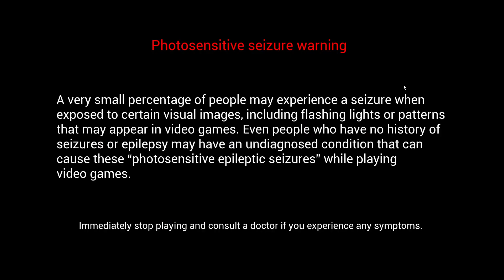2024 04 22 Coastal Fire Rescue Roleplay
Game: Into The Flames

Server:
Coastal Fire Rescue Roleplay